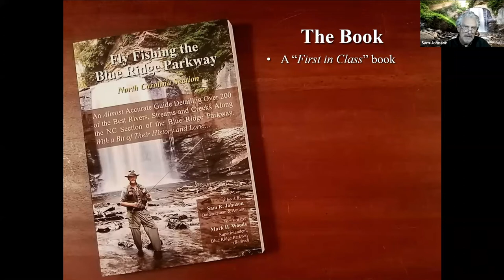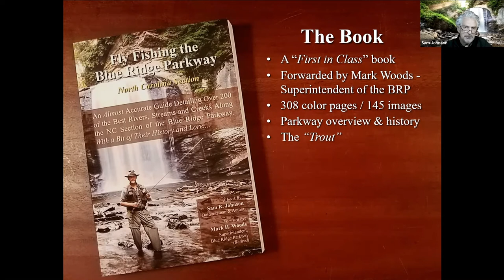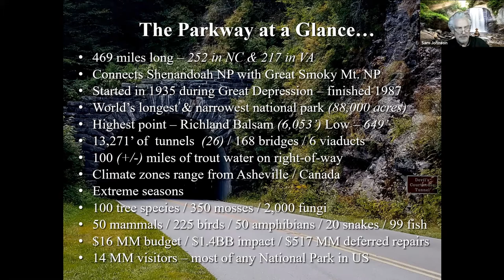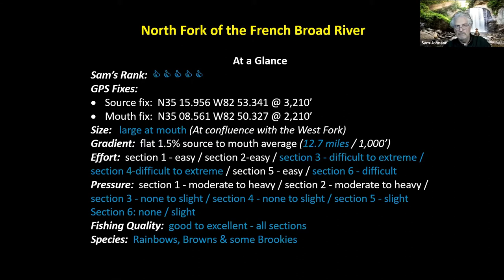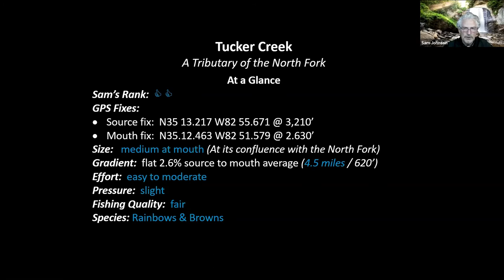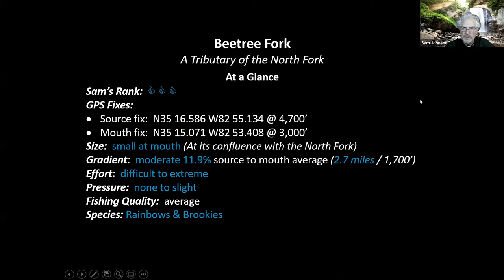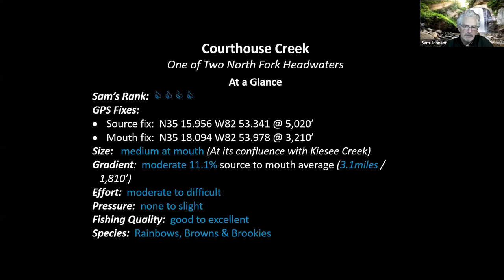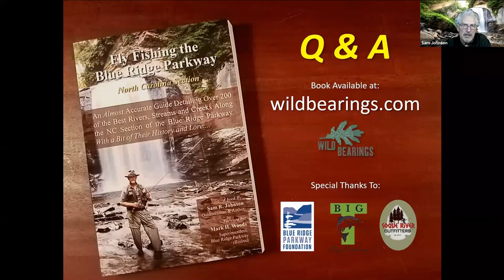Fly Fishing the Blue Ridge Parkway - North Fork of the French Broad River Watershed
Sam R. Johnson, author of "Fly Fishing the Blue Ridge Parkway: North Carolina Section", is hosting a live, virtual presentation on one of the great rivers contained in his book – North Fork of the French Broad River Watershed. This month is a firsthand, highly detailed account of the fishing opportunities along this amazing river and its feeders. For more information on Sam, the book, etc., please